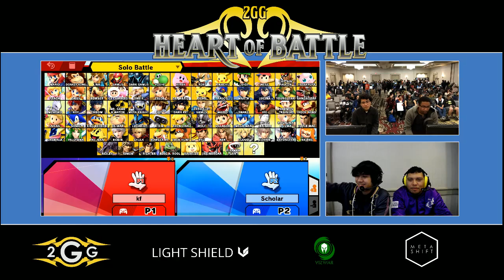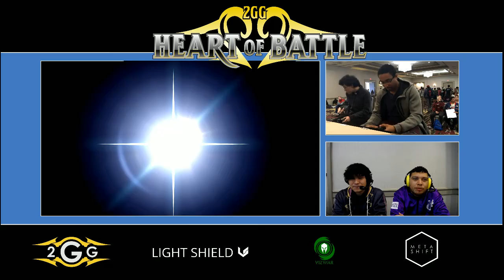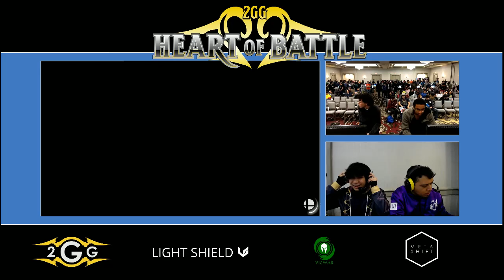Heart of Battle - Kiraflax (Dark Pit) vs Eon (Fox) Winners Pools - Smash Ultimate